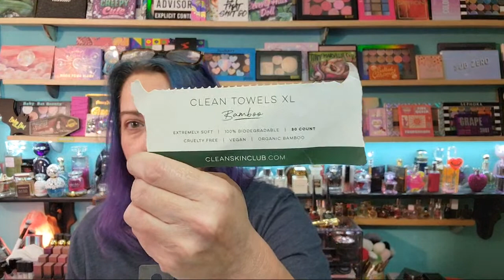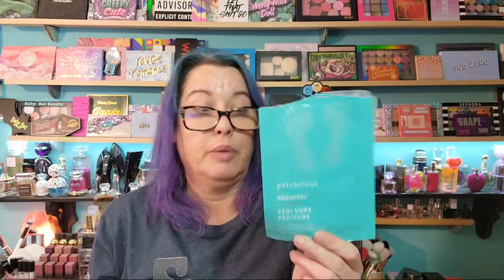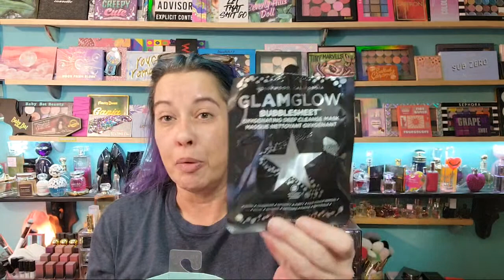Live Stream: Happy New Year - Beauty Empties - Skin Care, Hair Care and Chit Chat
Hi everyone. Happy New Year
Here is my latest bag of empty product's. Mostly Skin care & Hair Care.
Thank you to all the ladies that joined in on the live show. Always fun chatting with my friends.

You can follow my other accounts at -

also Macy's Beauty Box which is $15.00 per month.

Make money back for shopping online at Rakuten (formally ebates)

Money back = Money to buy more makeup!

Note - All of my video's are unedited - Just me having fun